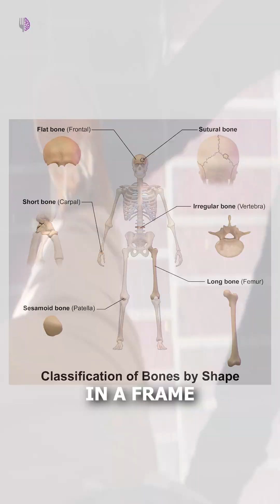Your Bones Are Stronger Than Steel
Believe it or not, your bones are stronger than steel! 💀➡️🔩 Gram for gram, bone has a higher tensile strength than steel—meaning it can resist pulling forces better. A cubic inch of bone can bear over 19,000 pounds of force!

How? Bones are a composite material: collagen fibers provide flexibility, while calcium phosphate adds hardness. This combination makes them incredibly resilient and lightweight. They’re also alive—constantly remodeling and repairing themselves.

So next time you take a step, remember: you’re walking on biological marvels engineered to last a lifetime.